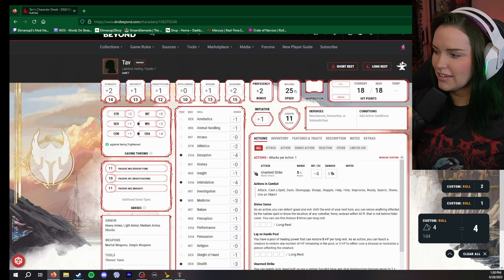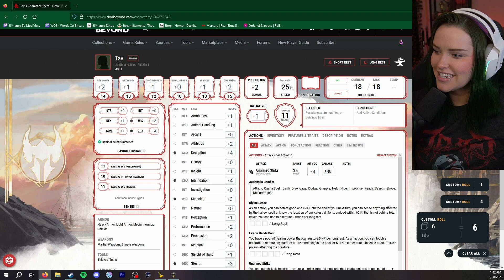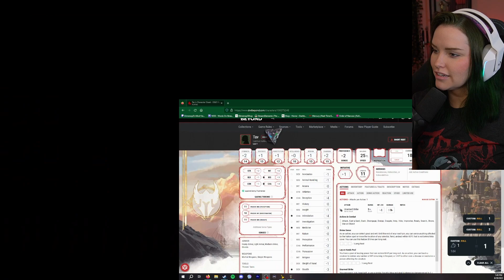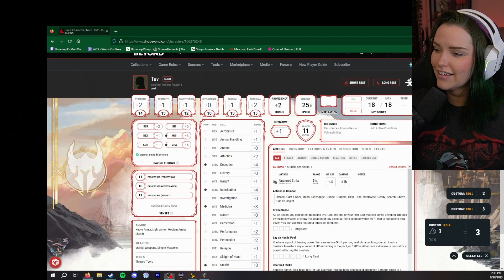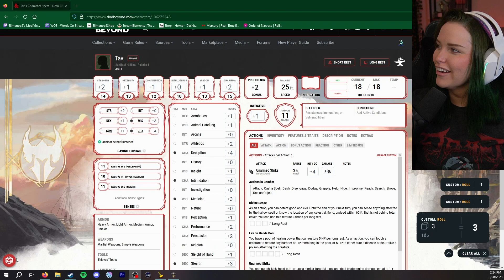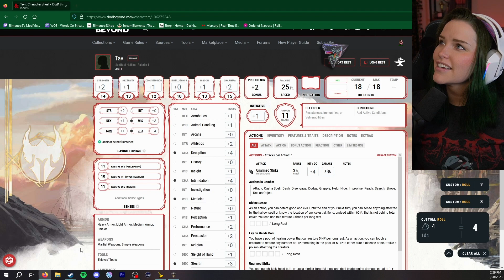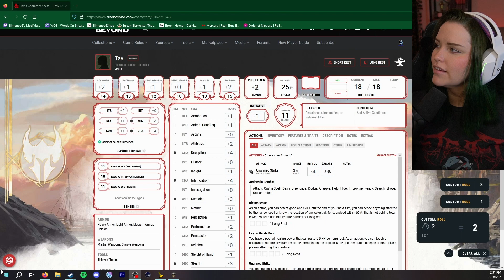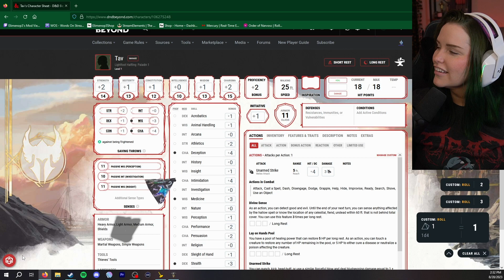Baldur's Gate 3 | Rolling for Every Decision! | Part 3 | Druids and Slammer!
Why am I in jail!?